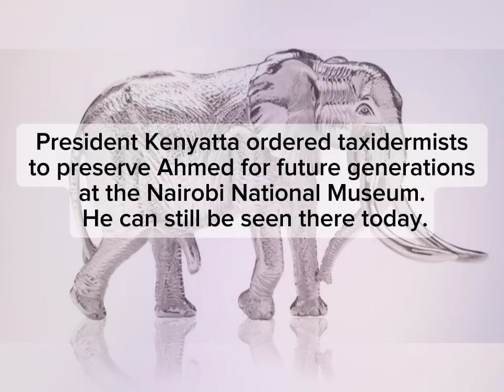Ahmed The Elephant |A brief History |Nature Importance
Assalam-o-alikum!
Little is known about Ahmed the elephant's early life, but he gained his reputation in the 1960s after being spotted by hikers in the Northern Kenya mountains. Known as “The King Of Marsabit,” spotters claimed Ahmed’s tusks were so large they scraped the ground. The legend took hold across Kenya.

In 1970, Ahmed became the subject of many television projects, including an ABC series and a documentary. His rise in pop culture inspired school children to campaign for Ahmed’s protection from poachers. After they sent letters to Kenya’s first President Mzee Jomo Kenyatta, he placed Ahmed under his protection by Presidential Decree.

Two security guards watched over him day and night to preserve his life. After Ahmed died of natural causes at age 55, Kenya celebrated his legacy. President Kenyatta ordered taxidermists to preserve Ahmed for future generations at the Nairobi National Museum. He can still be seen there today.